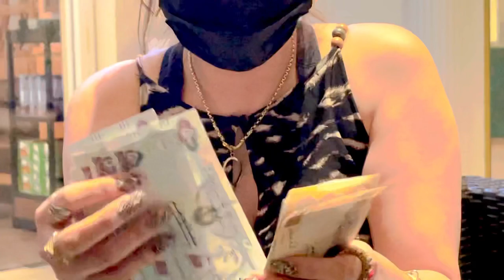Dubai Rich Kid // Bag Raid.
Laugh trip with  Dubai rich kid
special participation of Jay Matsunaga and Churchil Soriano